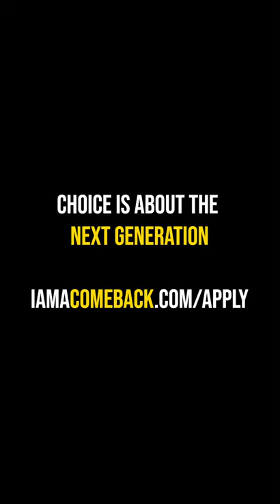I will FIGHT at the DROP OF A HAT. - The NEXT Generation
I never wanted him to have my rage.
Where I'm where I'm going with this is…
Every day of my life, instead of just looking at what’s done (the past…)
I took a look at WHO I was…and how I want him to be.
I focus on the future.
I look at control.
I look at the way I want my family to be led.